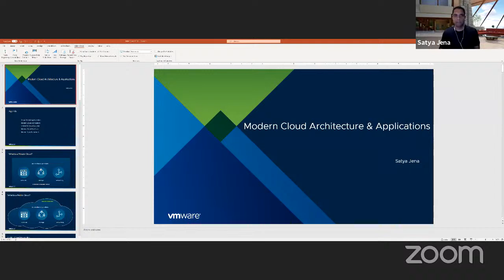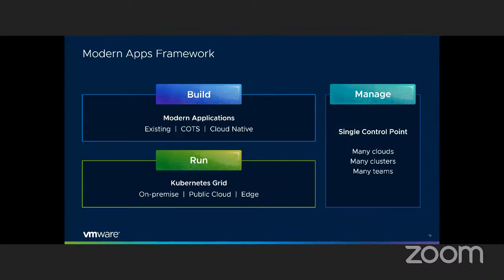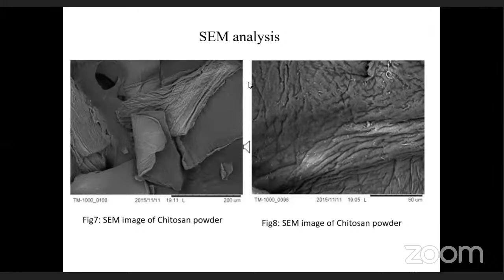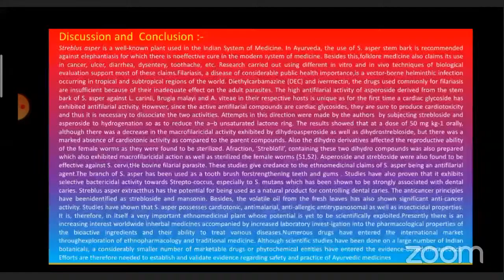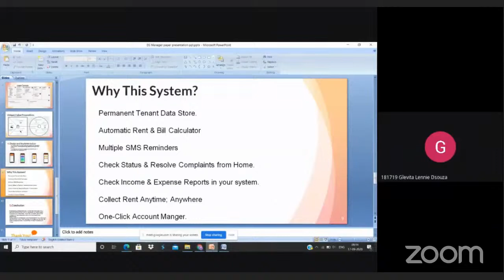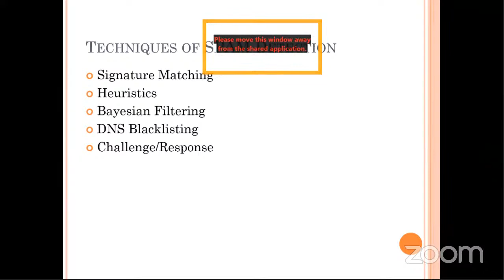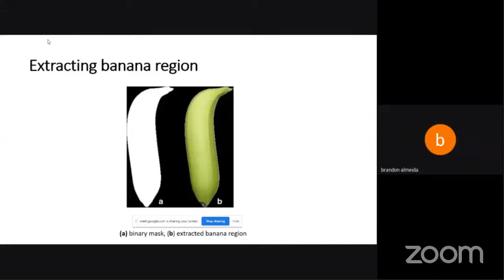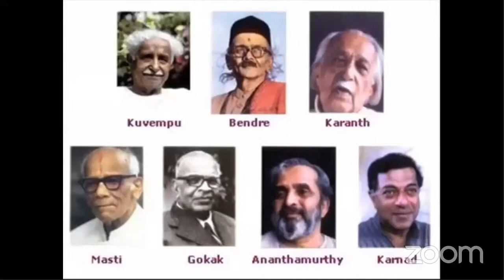Multidisciplinary Innovations in Science & Technology (MIST - 2020) Day 2, Session - 2